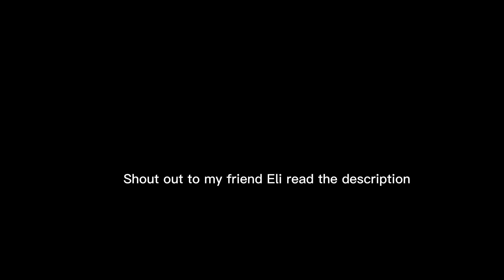Shout out to Xbox friend read description